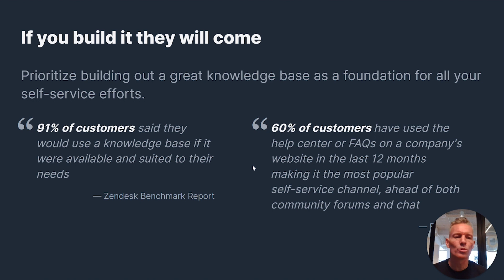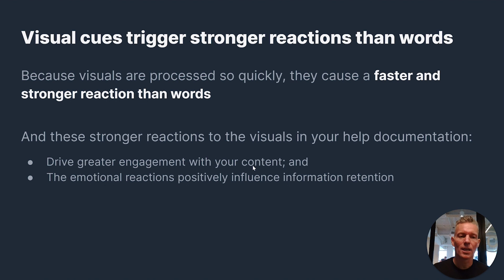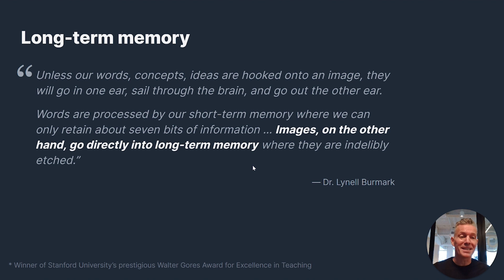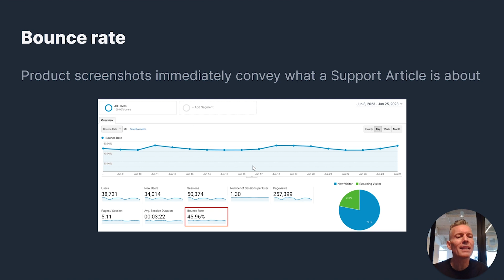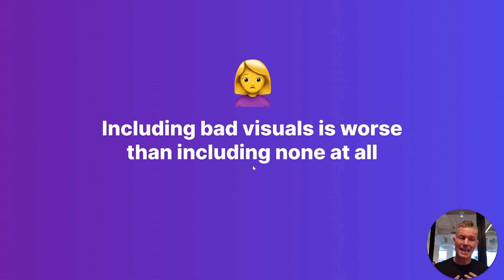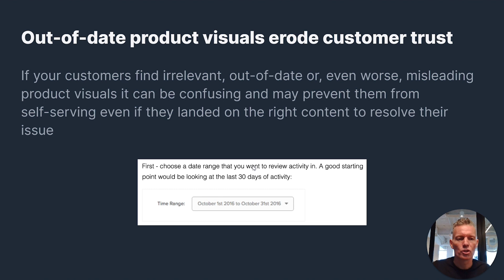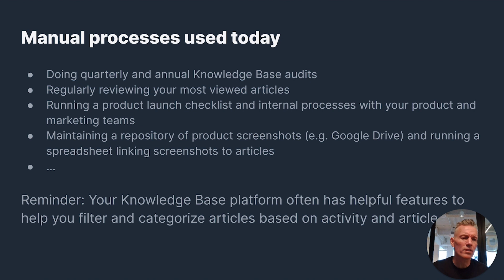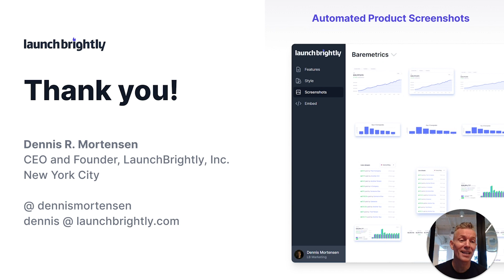Josh Peacock and Dennis Mortensen - The power of product screenshots in your help documentation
Full title: The power of product screenshots in your help documentation. And how keeping them updated can be automated!

Presented at Write the Docs Atlantic virtual conference, September 2023.